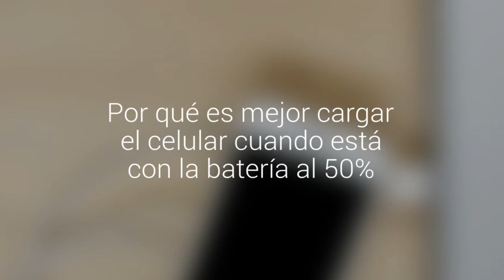Por qué es mejor cargar el celular cuando está con la batería al 50%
Hacerlo cuando está descargado gasta innecesariamente el número de cargas útiles del teléfono.